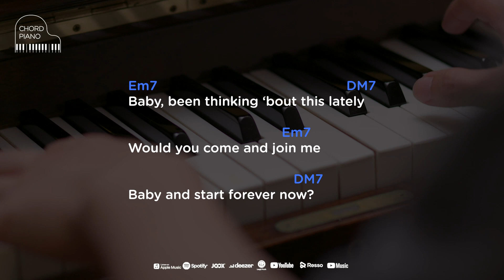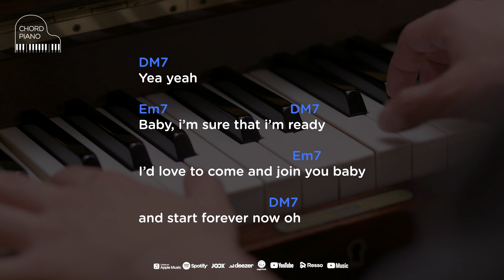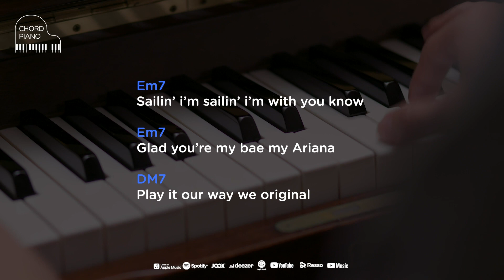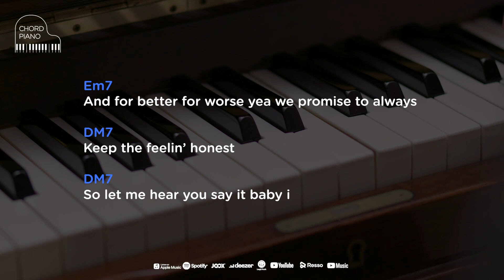Chord Piano GAC (Gamaliel Audrey Cantika) - Sailor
Chord Piano mudah untuk belajar 8ada disini untuk kalian. Jika kalian baru saja belajar piano dan kunci piano tapi bingung untuk cari chord atau kunci piano yang mudah, semuanya ada disini.